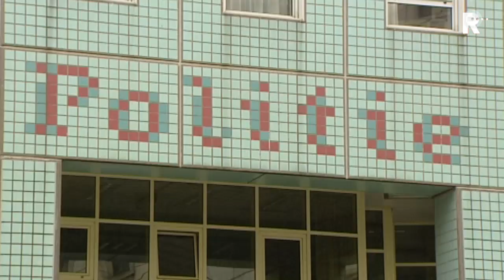Onrust bij politie na nieuws over overplaatsingen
Bij de politie is het onrustig. Duizenden politiemensen moeten mogelijk gedwongen verhuizen omdat hun nieuwe werkplek meer dan anderhalf uur reizen van hun huidige woonplaats is.

   Lees meer: Onrust bij politie na nieuws over overplaatsingen